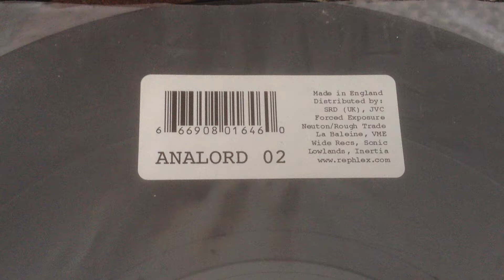Nostalgamer Unboxes Aphex Twin AFX Analord 02 12" Vinyl